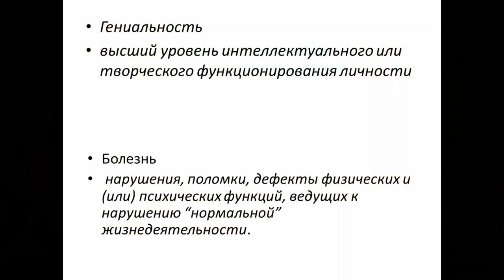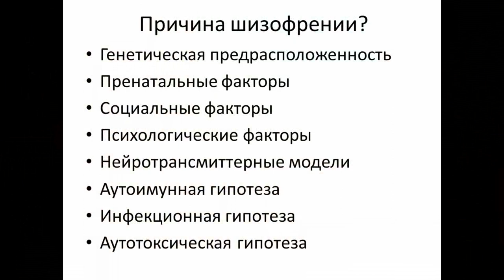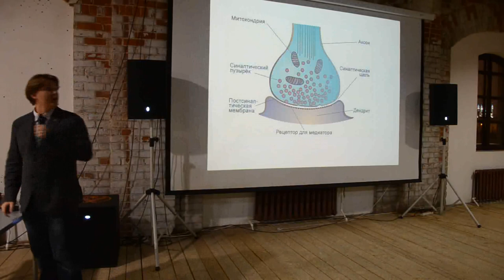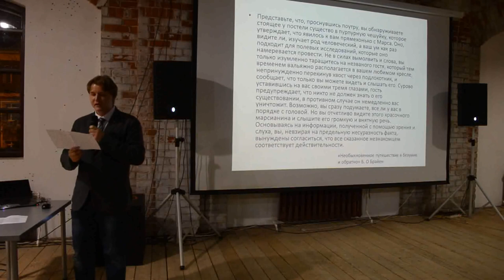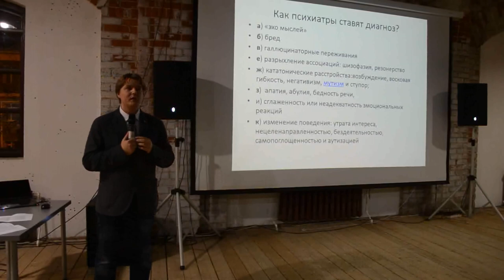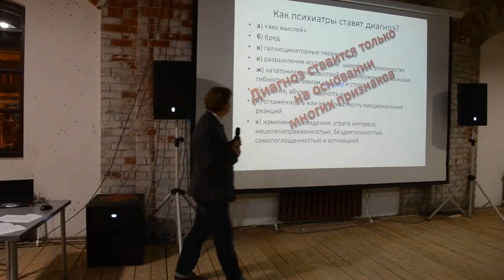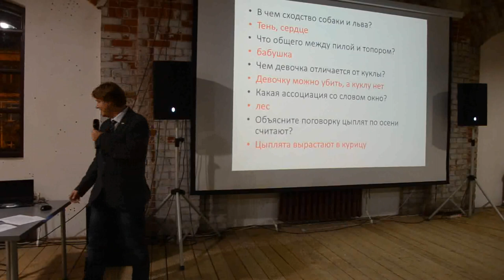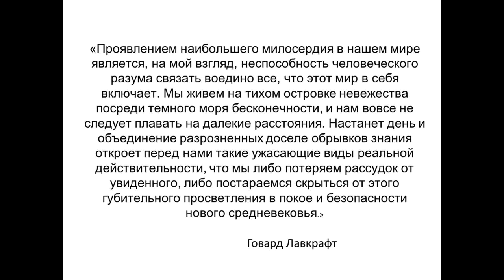Александр Граница - Шизофрения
Александр Граница, врач-психиатр Клинической психиатрической больницы им. Бехтерева, ассистент кафедры медицинской и общей психологии КГМУ, председатель Совета молодых ученых КГМУ, член ассоциации когнитивно-поведенческой психотерапии.

Тема: «Шизофрения. Болезнь или гениальность?»

С 70-х годов ХХ века в мире развивается движение антипсихиатрии. Ключевой вопрос был поставлен ребром: существуют ли психические заболевания или это выдумки психиатров? Что такое шизофрения — особенность мировоззрения, уникальный взгляд на мир, недоступный другим людям, или тяжелое хроническое поражение головного мозга? В своей лекции практикующий психиатр Александр Граница попытается ответить на поставленные вопросы и на примере клинических случаев рассмотрит феноменологию шизофрений.